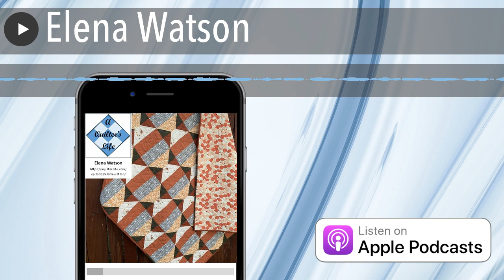Elena Watson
I noticed Elena Watson putting out these funny reels on Instagram.  She’s quite the master at putting them together and, of course, they’re about quilting so that makes them extra fun.  Elena has created over a dozen beautiful quilt patterns.  It was fun to hear more about the process of creating a pattern.